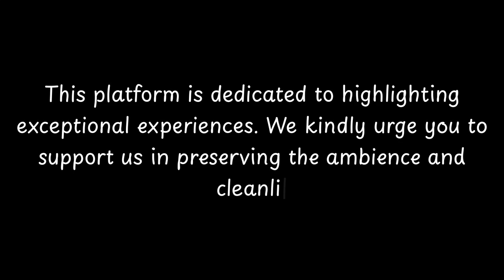Top things to do in Sarnico, Province of Bergamo | Lombardy - English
Sarnico is a charming city located in the Province of Bergamo, Lombardy, Italy. With a rich history dating back to Roman times, Sarnico has a fascinating past that has shaped its present-day character.

The origins of Sarnico can be traced back to the Roman era when it was known as "Sarnicum." The city flourished as an important trading center, thanks to its strategic location on the shores of Lake Iseo. It was a hub for the transportation of goods and played a significant role in the region's economic development.

Throughout the centuries, Sarnico witnessed various rulers, including the Visconti family and the Republic of Venice. These influences can still be seen in the city's architecture, with its elegant villas and historic buildings.

One of the highlights of Sarnico is its beautifu

          Welcome to CityBeat, where we bring you the pulse of cities around the world! 🌟 In this episode, we dive into the heart of Sarnico, uncovering its hidden gems, cultural delights, and vibrant activities. Join us on a virtual journey as we explore the sights, sounds, and tastes that make Sarnico unique.